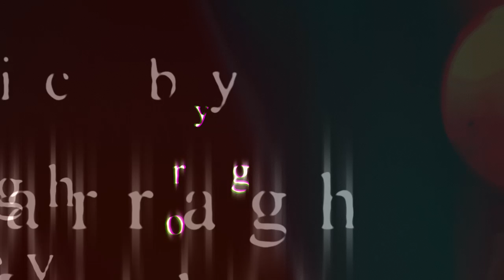Horror Titles - [updated]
I found an old college film on VHS. I imported it and aimed to re-edit it.
Taking inspiration from the Horror genre and using idea's that I saw online, I created this fresh intro credits.

Edited in After Effects and the music was created in Band Labs.